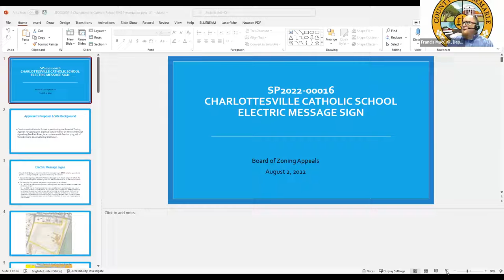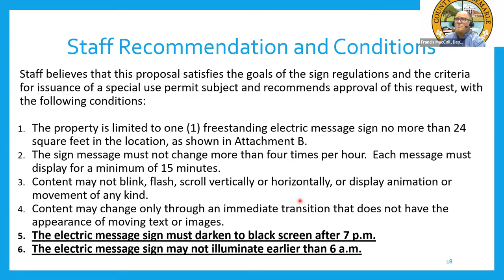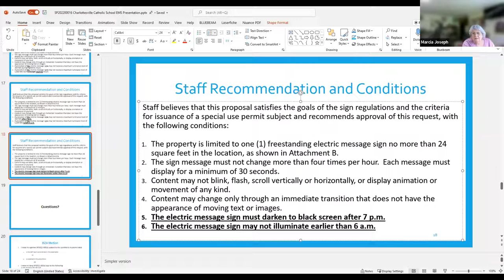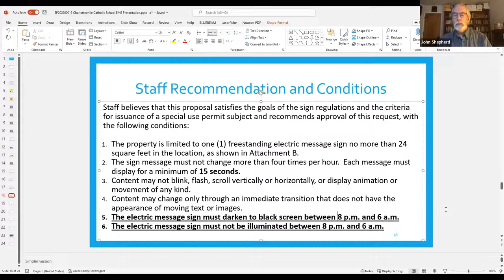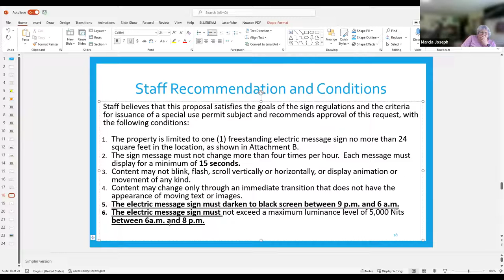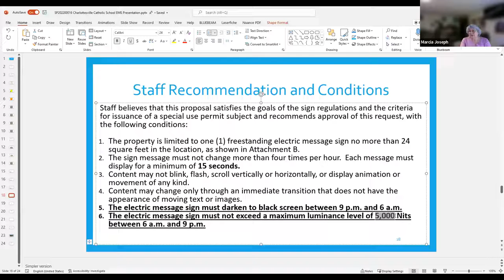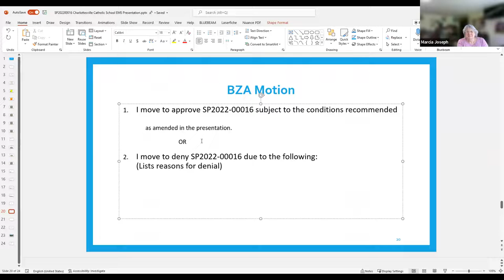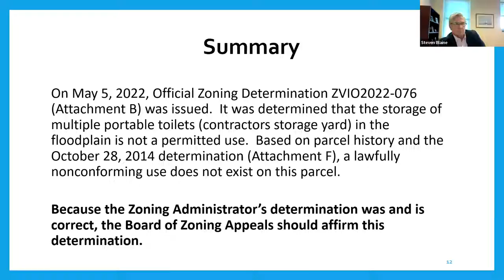Board of Zoning Appeals (BZA) Meeting 2022-08-02